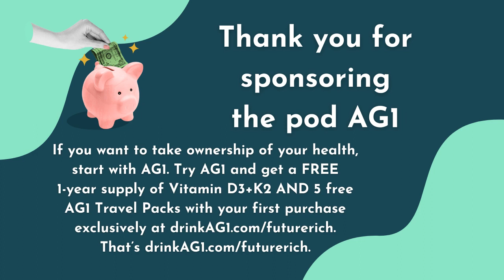Think of Yourself as a Million Dollar Business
In this episode, CFP Barbara Ginty interviews Anesthesiologist extraordinaire Christina! Christina is 32 and works in Tennessee. Her base salary is 500K, but she has the potential to earn 700K (or more) per year! Getting to this point in her career was a long journey. Christina has around 248K in federal student loan debt that she plans on tackling.

Barb and Christina discuss...

Mega Backdoor Roths
Different money types
In plan conversions
Eligibility for deductible IRAs
The pro-rata rule
Why it’s important at a certain income level to invest in a CPA and a financial team in general
5-year time plan to pay off her student loans
Shifting Christina’s mindset to think of herself as a million-dollar business

Leaving reviews on the podcast is the best way to boost us on the podcast platforms and help more listeners get

Visit the Future Rich Podcast website for Financial Freebies and Classes

If you want to take ownership of your health, start with AG1. Try AG1 and get a FREE 1-year supply of Vitamin D3+K2 AND 5 free AG1 Travel Packs with your first purchase exclusively at drinkAG1.com/futurerich. That’s drinkAG1.com/futurerich.